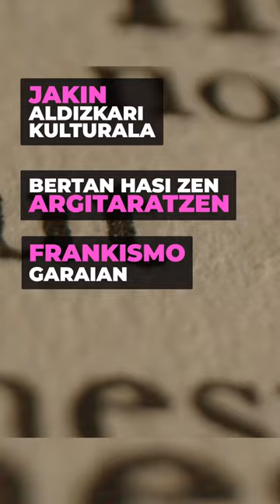Arantzazuko santutegia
Arantzazuko santutegiak baditu oraindik hainbat sekretu. Zuk ezagutzen zenituen zortzi datu hauek?

00:00 Sarrera
00:06 1) Ama Birjina elorri artean
00:18 2) Hiru sute
00:33 3) Jorge Oteiza
00:42 4) Euskara batua
00:51 5) Kripta
01:02 6) Jakin
01:07 7) Hiru Tenpluen Ibilbide Turistikoa
01:20 8) Fraide frantziskotarrak

👁️‍🗨️ Kredituak
- Gidoilaria: Beñat Iturbe
- Animazioen ekoizpena: Itziar Aranguren Arrizabalaga
- Off ahotsa: Anabel Arraiza
- Koordinazioa: Euskal Wikilarien Kultur Elkartea
- Bideoa: Hiru Damatxo

👁️‍🗨️Ikusgela sarean:
👁️‍🗨️Irudien iturri nagusia: Wikimedia Commons